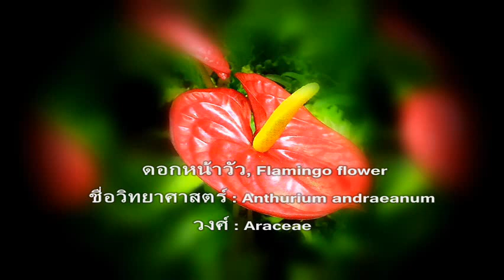Flamingo flower - ดอกหน้าวัว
ดอกหน้าวัว - Dok Nawua